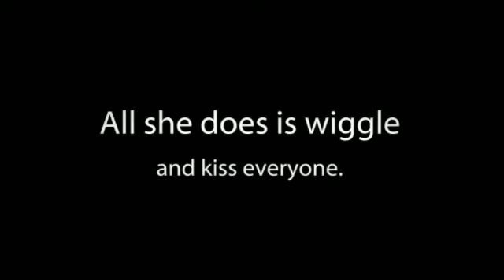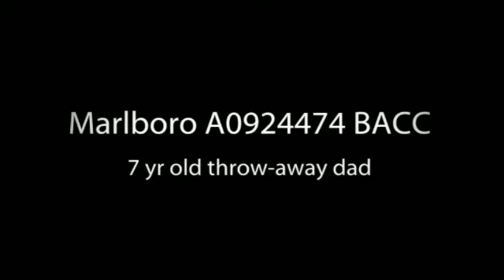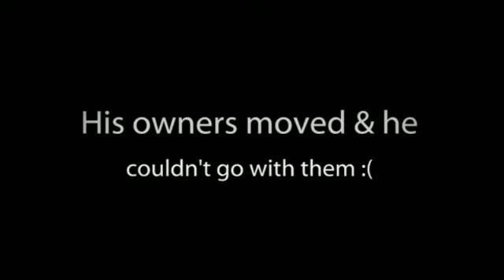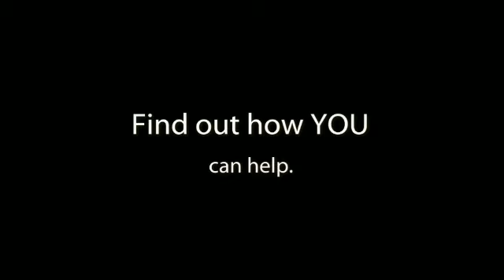To Be Destroyed 4/27/12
Tonight's video of our 13 dogs in danger. Please WATCH and SHARE. Now more than ever we need people to become aware of what is happening in their own backyard. People can't help if they don't know.